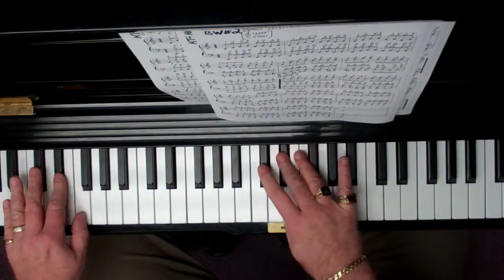Six Major Flat Scales Tutorial Rick Dekarski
If you want to learn how to play this ask for a tutorial